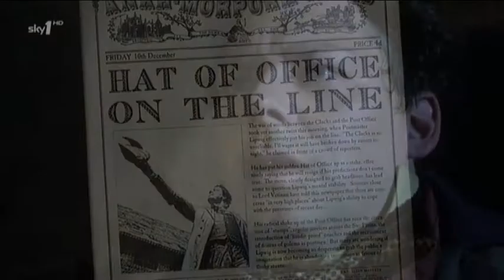Going Postal - The Best Fiend.avi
В паре Мойст и Адора - особенно очаровательны ;)